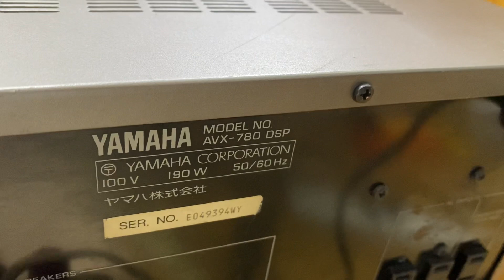Bộ âm thanh cả nghe lẫn hát 6tr loa bass 25